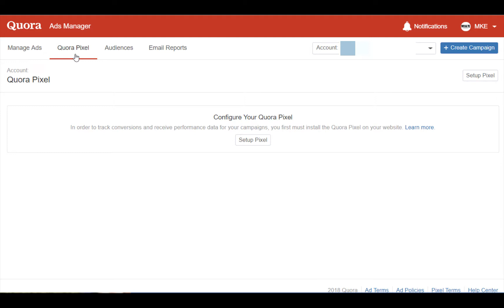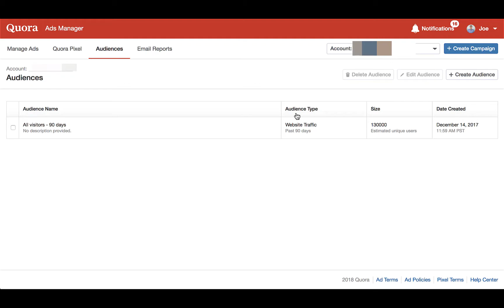Quora Advertising Pixel Setup Instructions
Quora Advertising is now a must try channel for any PPC marketer. Quora now boasts more traffic than Pinterest and is showing continual signs of growth. One of the best features within the platform is the ability to start collecting audiences before you even have to give Quora Advertising your credit card information.

In this video, you can learn where to find your Quora Pixel and how easy it is to install on your site using Google Tag Manager.